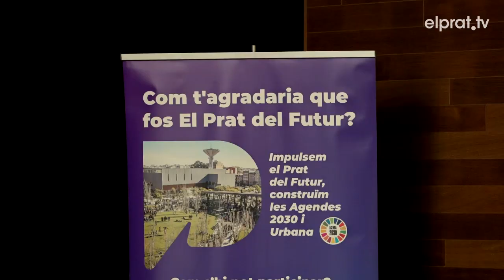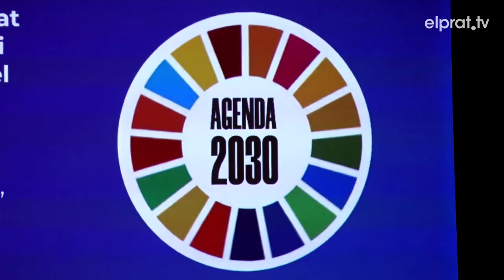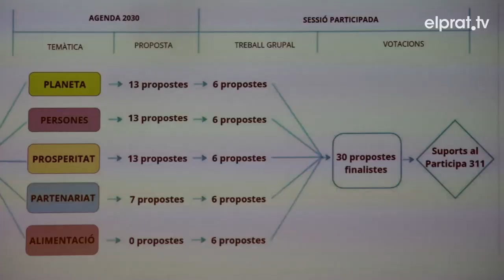Alumnes del Prat proposen millores a la ciutat a través de l'Agenda 2030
Els i les delegades de secundària dels instituts del Prat han començat a treballar en el Prat del futur. Ho han fet a través de propostes de millora de la ciutat en el marc de la redacció de les agendes 2030 i urbana del Prat. Tot plegat amb la finalitat d’aplicar els objectius de desenvolupament sostenible al municipi per tal de fer una ciutat més justa i igualitària per tothom.